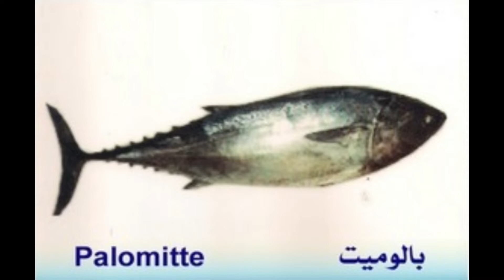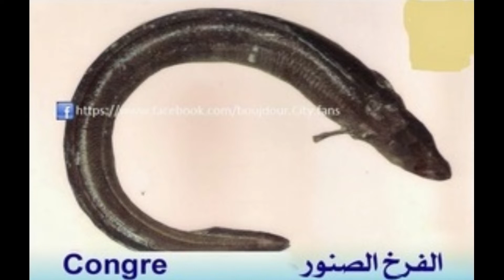28 - حداري من الأسماك السامة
28 - حداري من الأسماك السامة